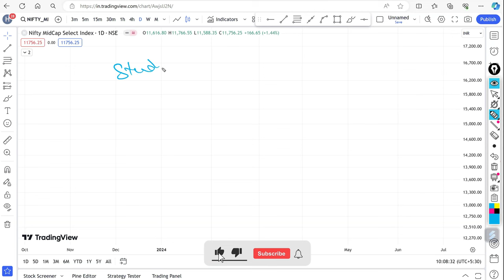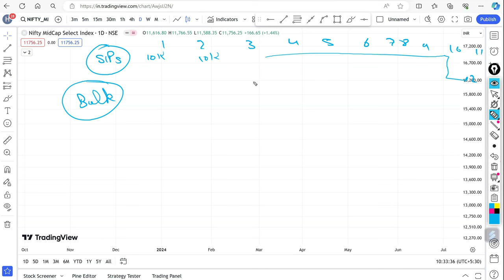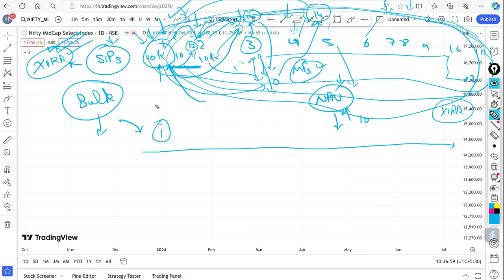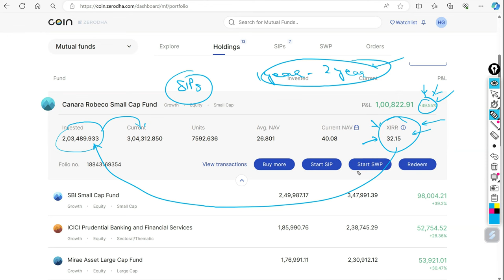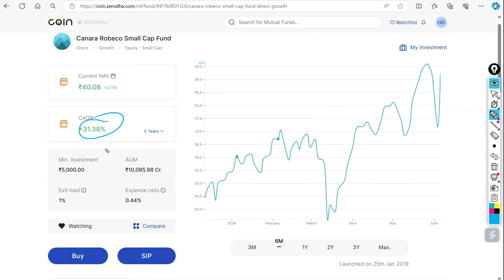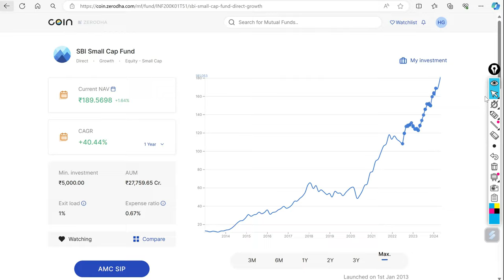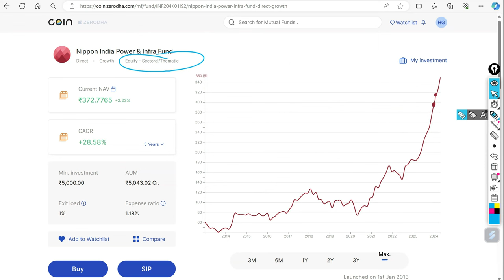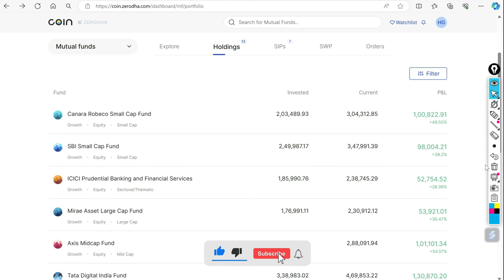Mutual Funds - Earn consistently for Eternity